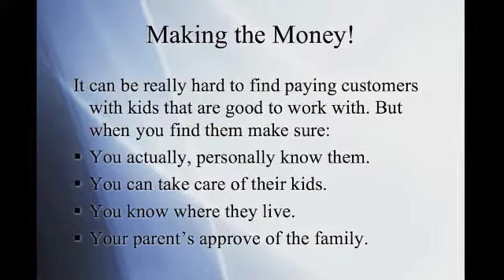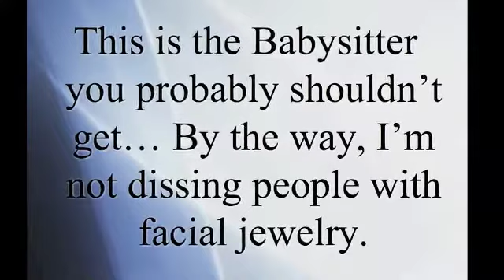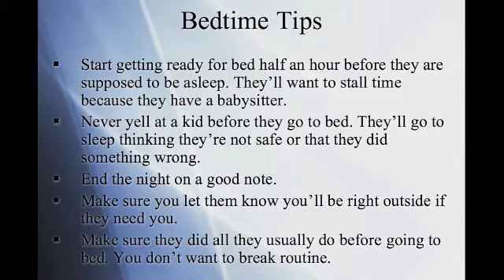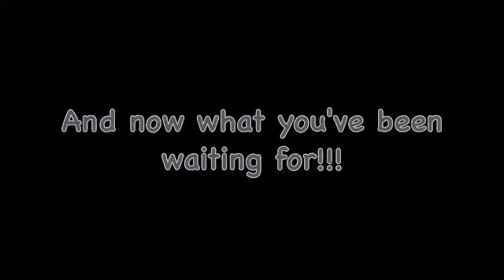Babysitting for Dummies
This was my Gifted independent learning project. I obviously choose to do it on babysitting!